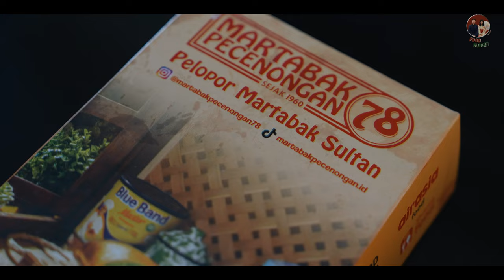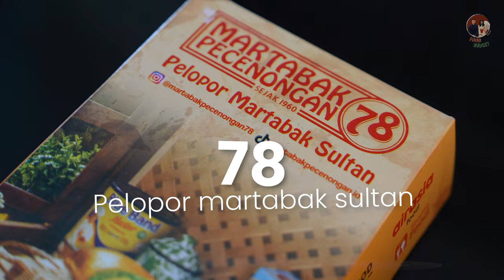EPS 3: SERUPA TAPI TAK SAMA! SIAPA PEMILIK MARTABAK PECENONGAN TERENAK?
PERANG MARTABAK PECENONGAN!

di episode serupa tapi tak sama kali ini, gue dan livia mau bandingin 2 martabak pecenongan yang paling ambyar! gak lain gak bukan 65A dan juga 78

kira-kira lebih enak yang mana ya? kalo kalian pernah cobain juga?

martabak pecenongan 65a
martabak pecenongan 78
battle martabak indonesia
martabak legendaris